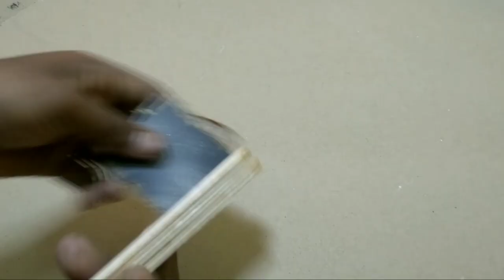How to make a gun with ice cream sticks or popsicle sticks at home | how to make a rubber band gun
Hello friends, in today's video you will learn  How to make a gun with ice cream sticks or popsicle sticks at home and  how to make a rubber band gun.

how to make pocket gun at home

how to make rubber band gun at home

*About 5 gallon ideas Channel

Share e 😉😉😉

About Channel:

*Name : "CREATION CHANNEL

-Started: 2 May 2020

*Content Technology latest updates""DIY""Life Hacks" Homemade Gadgets""". Homemade item"" how to make ""